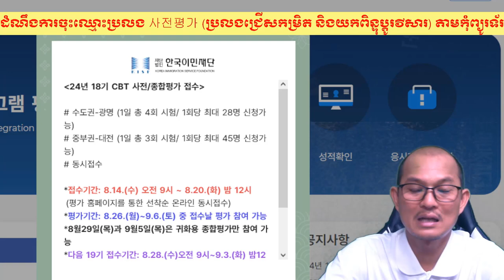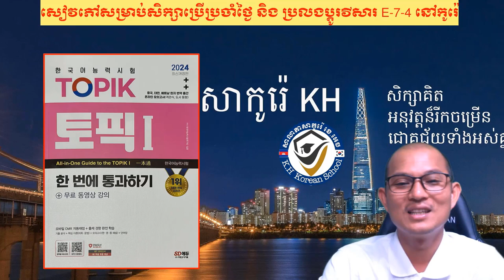ការចុះឈ្មោះប្រលង 사전평가 តាមកុំព្យូទ័រក្នុងខែ ០៨